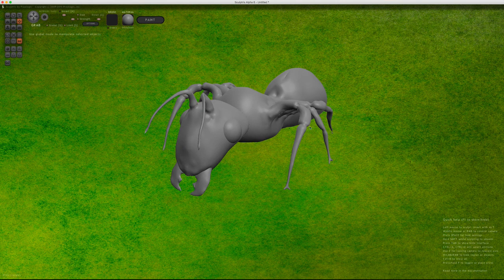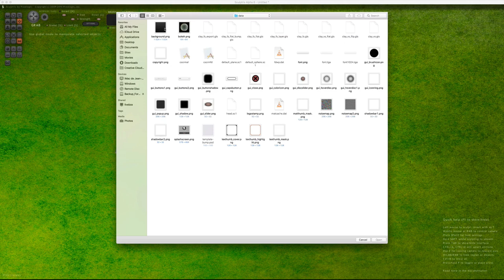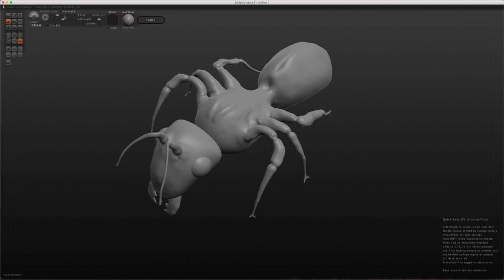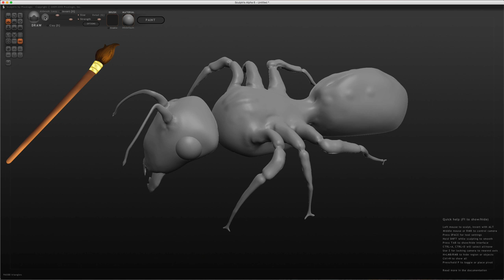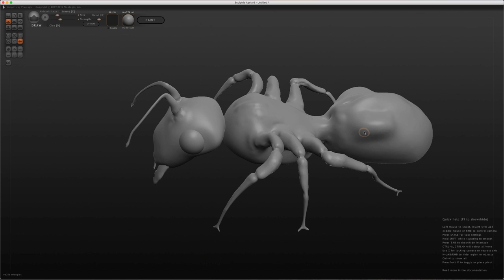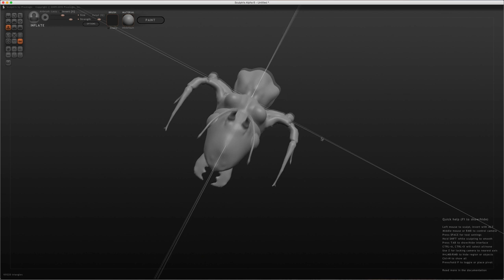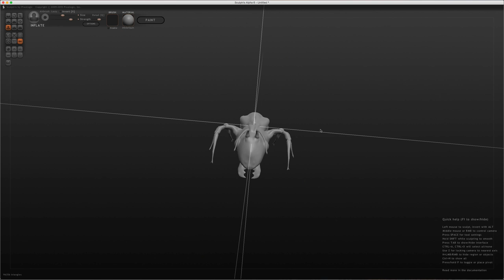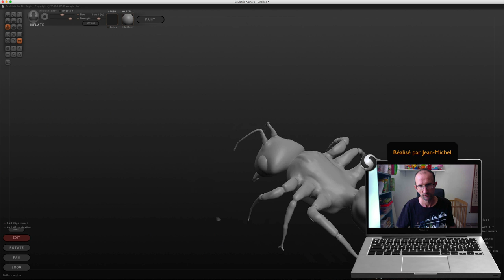Sculptris - 15 - Options sur la modélisation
Sur cette vidéo, nous allons voir les différentes options portant sur:

- La sauvegarde de votre objet en JPG ou PNG
- La gestion d'un fond transparent ou pas
- La création d'un turntable de votre objet
- Toutes les options liées aux réglages des pinceaux et ainsi de suite.